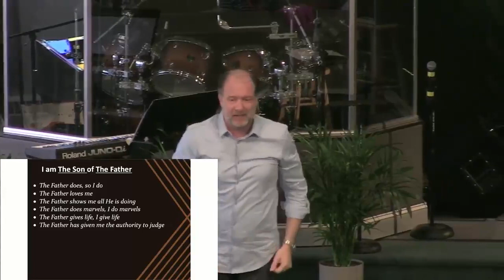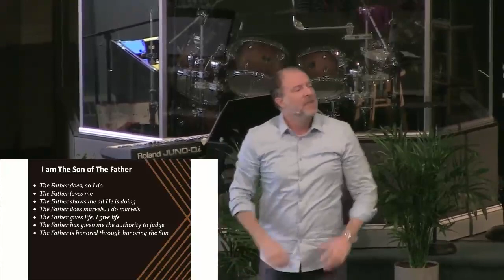Jesus on Trial